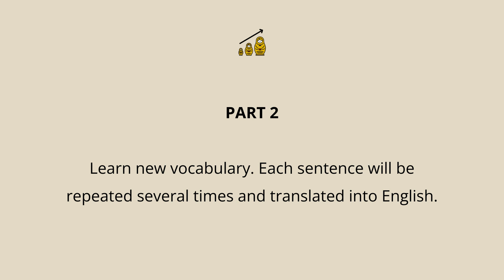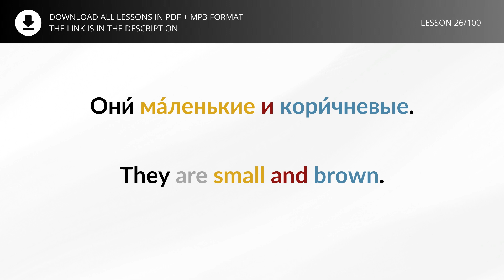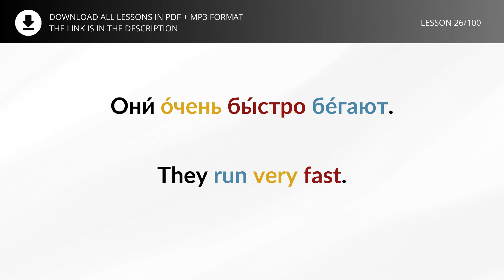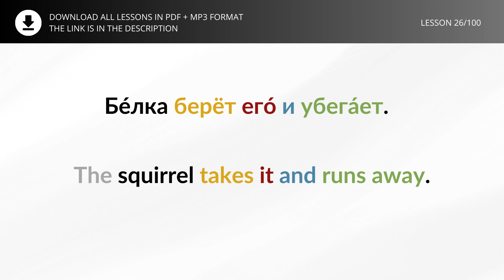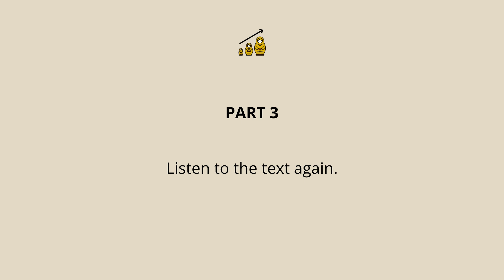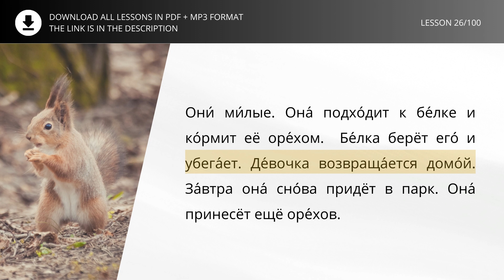LEARN RUSSIAN - LESSON 26 (for absolute beginners)